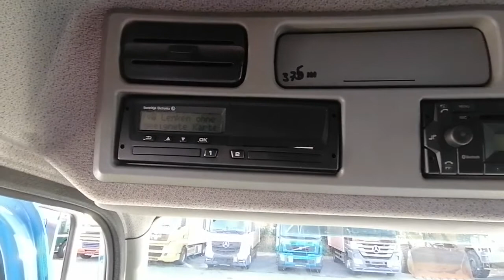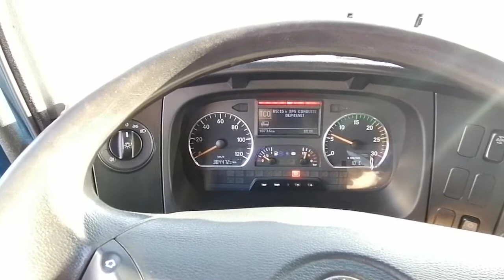Mercedes-Benz Atego 1529, 384tkm, 2011 (French) by Rhein Trucks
MB Atego 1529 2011 (French), 2011, 384tkm, 210 KW, Euro5.

With RheinTrucks you can find the best quality used trucks (LKW) imported from Switzerland and with a plenty of extras. Trucks with minimum long-term COO (cost of ownership).

Truck sales - Import and Export of used trucks 1st hand. Custom inquiries, different delivery options, customs support and much more. Our team is more capable than one can imagine!

Finding a good used truck is not an easy job, right? Almost everyone has come upon this dilemma - to buy a used car or a new one. The new truck is always a tempting choice with its reasonable price and small monthly installments. In most cases buying a new vehicle is a catch because of the lack of extras.
It is the same with the trucks – what truck to choose, which extras to have, how will it affect the final price? Can we find a used LKW with the same or even more extras? Can we TRUST a used truck to be good enough and not to let us down?

It all has one solution – to buy from trusted seller. A truck seller who finds vehicles from markets where the standard equipment includes almost full extras, a seller who checks thoroughly what they buy and then put it on additional one-day test. Check it once again, wash and clean it and put it on the market ready for its next owner.

We are for here to help you! (Wir sind für Sie da!)

0:59 chassis of Atego 1529
2:47 inside the cabin of Atego 1529
3:50 engine start of Atego 1529